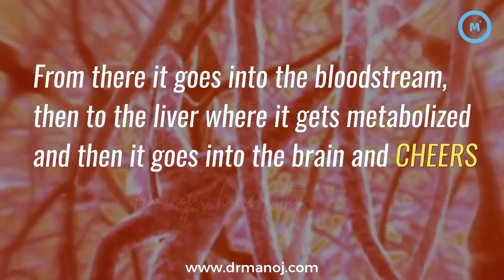Alcohol-How much alcohol should one drink? Understanding Alcohol Metabolism| Dr. Manoj’s Homeopathy.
How much alcohol should one drink?

When you drink the alcohol it begins to get absorbed from your mouth then from the stomach and most of the absorption happens from the intestines.

From there it goes into the bloodstream, then to the liver where it gets metabolized and then it goes into the brain and CHEERS the good times start.

The liver has the capacity to metabolize only 30 ml of alcohol per hour which means 1 peg per hour.
If you consume let's say 3-5 pegs in one hour only 1 peg gets metabolized and the rest of it clogs the system waiting to reach the liver and get metabolized.

The rest of the alcohol may get metabolized way after you are home and fast asleep,what a waste isn't it ?.To top it all, that pooling of alcohol will give you a terrible hangover the next day.

Next time you have alcohol , drink with this knowledge in mind.

Take Care!